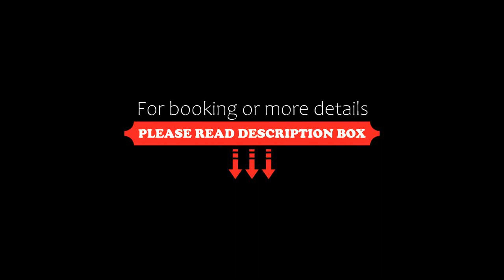Royal Nayef, Portonovo, Spain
About Property:
You're eligible for a Genius discount at Royal Nayef! To save at this property, all you have to do is sign in.
This property is 3 minutes walk from the beach. Situated in the lovely coastal town of Portonovo, near Sanxenxo in Galicia, the Royal Nayef hotel is just 100 m from Canelas Beach, where you can spend a relaxing day in the summer.
This modern hotel boasts a tasteful interior decor, and each of the rooms is spacious and most offer sea views so you can enjoy plenty of...
Property Type: Hotel
Address: Calle Canelas 4, 36970 Portonovo, Spain
Searching For
1. Royal Nayef - Portonovo - Spain
2. Royal Nayef - Portonovo - Spain Address
3. Royal Nayef - Portonovo - Spain Rooms
4. Royal Nayef - Portonovo - Spain Amenities
5. Royal Nayef - Portonovo - Spain Offers and Deals
Audio Credit:
Track Title: Reasons To Hope
Artist: Reed Mathis